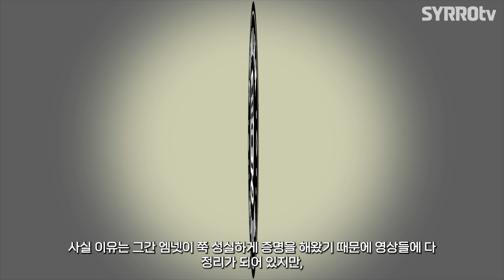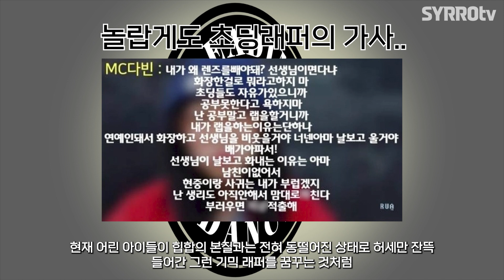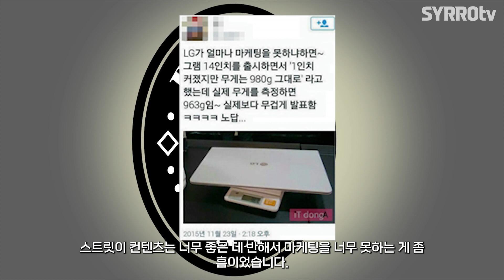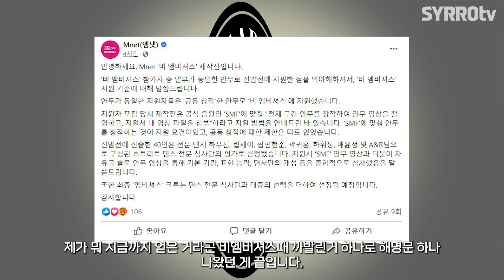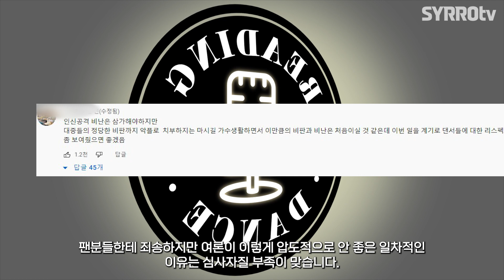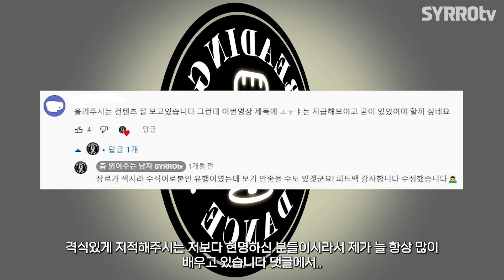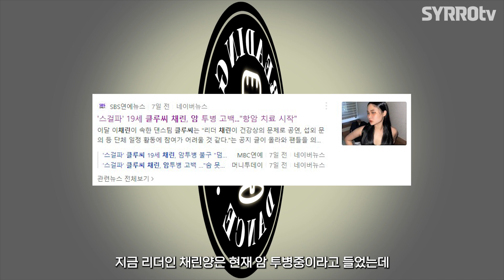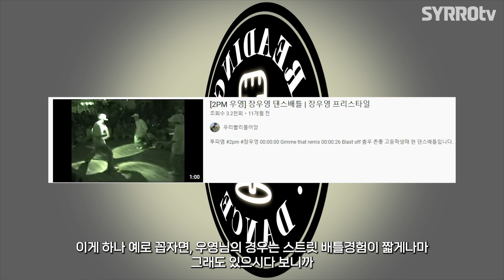스맨파 결방기념 셀프리뷰! "이 사람은 왜 이렇게 엠넷을 후드러깔까?"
"모두가 춤을 즐기는 그 날 까지!"
 - 춤 읽어주는 남자 SYRROtv -